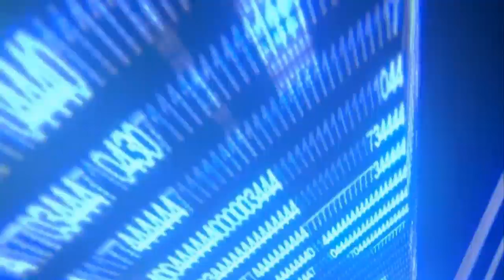GLITCH garder Casque Pilote - GTA 5 Online 1.17 / 1.18 ok